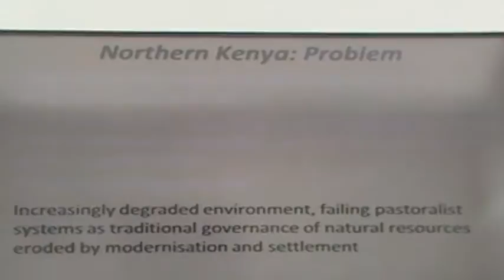COP 12 JOURNEE DES COMMUNAUTES AUTOCHTONES ANKARA 5